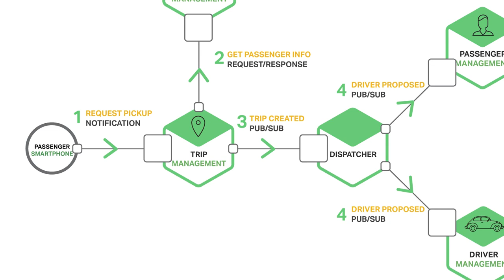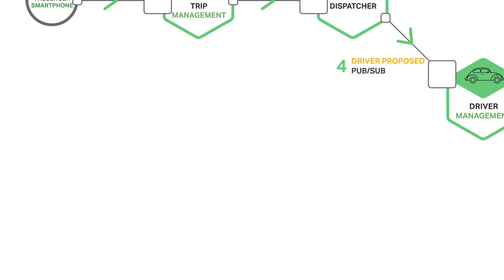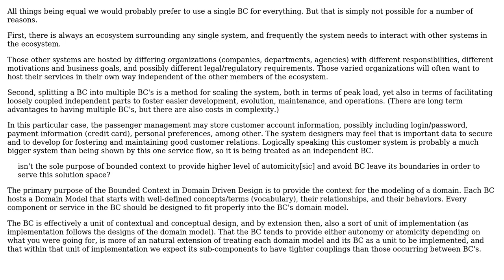Software Engineering: Why would you leave the boundaries of bounded context for more information?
With thanks & praise to God, and with thanks to the many people who have made this project possible! | Content (except music & images) licensed under CC BY-SA | Music | Images & others | With thanks to user John user Erik Eidt and the Stack Exchange Network Trademarks are property of their respective owners. You are responsible for your own actions.